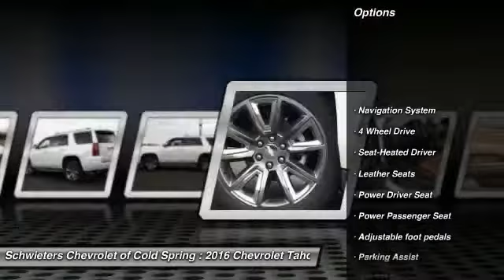2016 Chevrolet Tahoe Cold Spring, St Cloud, Willmar, Alexandria, MN 16127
Pick up this IRIDESCENT-PEARL 2016 Chevrolet Tahoe, available today at Schwieters Chevrolet of Cold Spring. Featuring Automatic transmission, it has 7 miles. This could be the one you've been searching for.